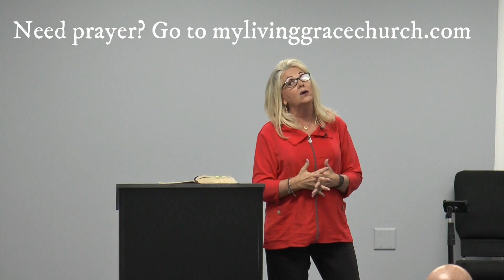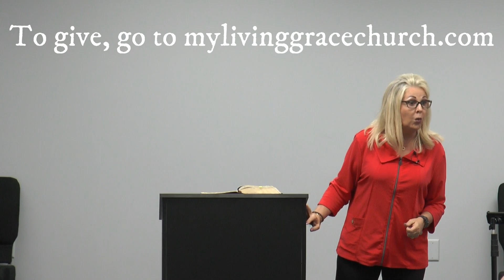Romans Part 19 - Choose Grace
Romans Chapter 11:7-13
Grace chooses those who choose grace!